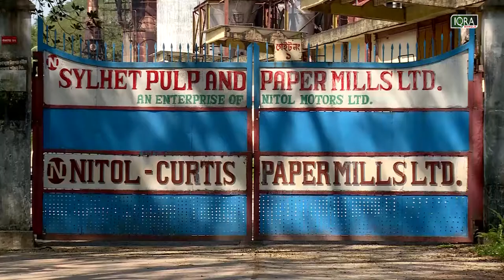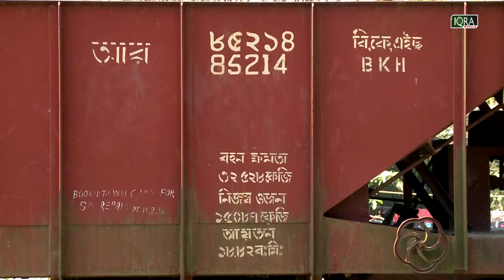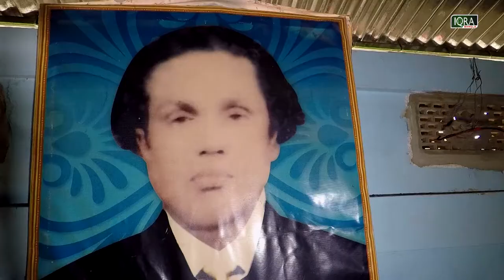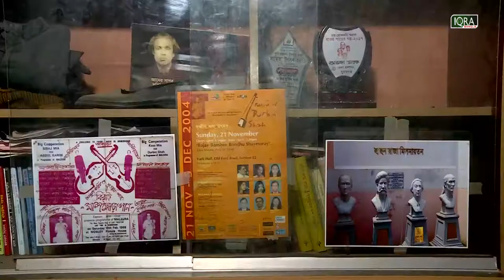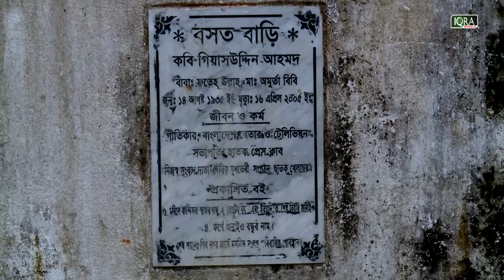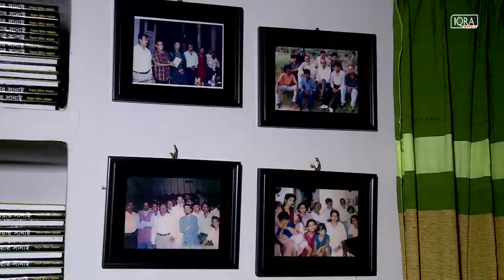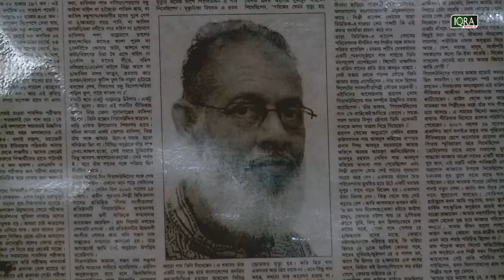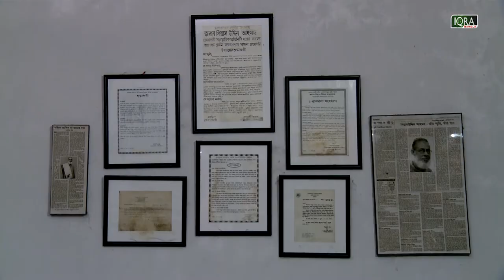Sreebhumir Pothe Episode 30 । শ্রীভূমীর পথে পর্ব- ৩০ । Chatok Durbin Shah। দূর্বিন শাহ